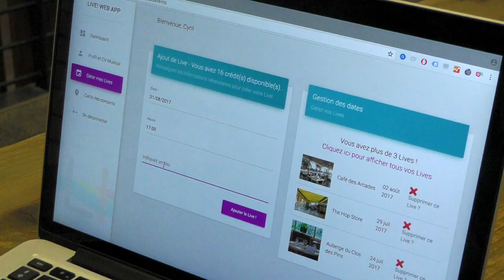Live! Web Music App - Lancez votre carrière sur scène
Trailer du lancement de la version web de Live! Music App.

Live! est une application mobile permettant à un promeneur de visualiser tous les concerts autour de lui facilement et rapidement. L’application Live! est également un excellent moyen pour les musiciens de se faire connaître localement.